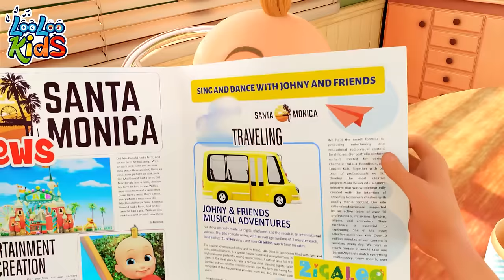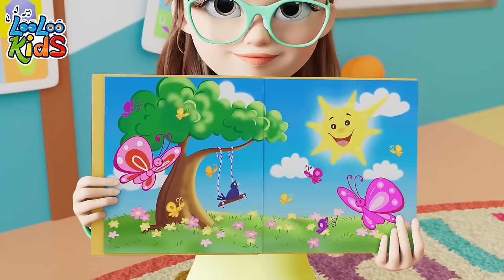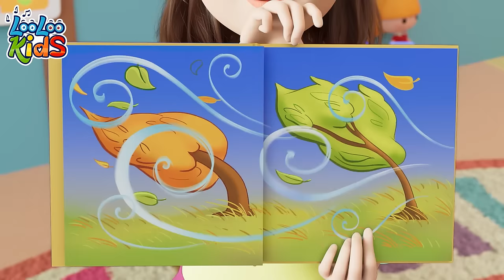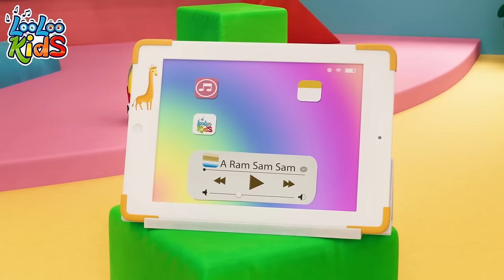[ NEW MIX ] Ice Cream Song 🍧 Children's BEST Melodies by LooLoo Kids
I-C-E, yum yum yum
Ice cream fun under the sun
I-C-E, you and me
Chocolate and strawberry

Ding-a-ling-a-ling-a-ling,
The ice cream shop is here
Ding-a-ling-a-ling-a-ling,
The boys and girls all cheer!

I-C-E, fun fun fun
Ice cream yum under the sun
Cookie dough and blueberry

Chocolate and strawberry